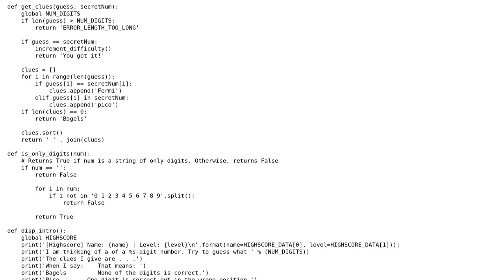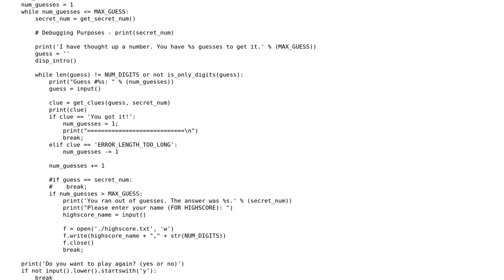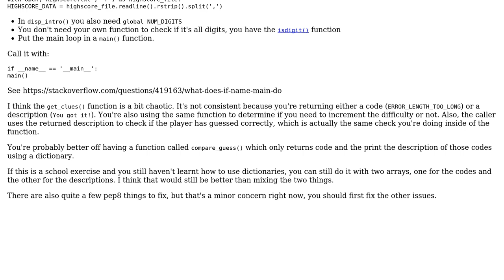Guessing Number(s) Game in Python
With thanks & praise to God, and with thanks to the many people who have made this project possible! You are responsible for your own actions.